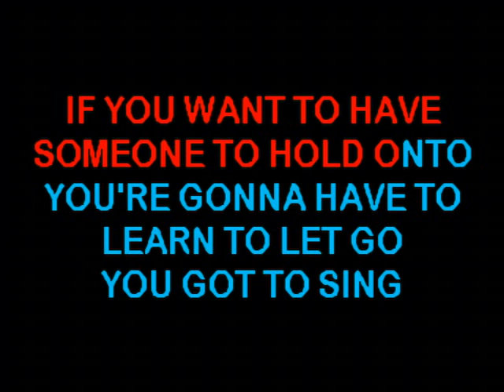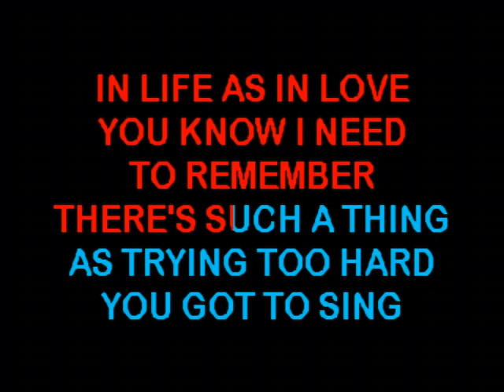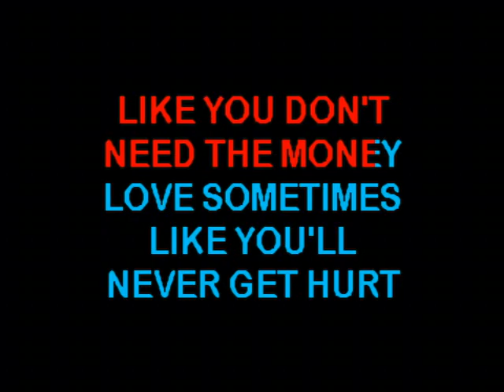Come From The Heart - Kathy Mattea